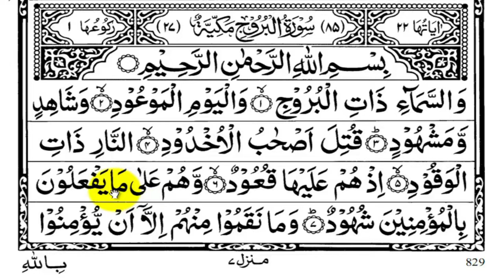Zinda Jalai Gai Log | Surah Burooj Ayah 4